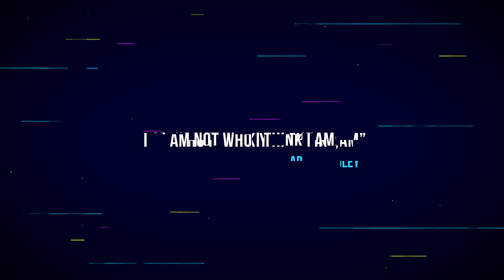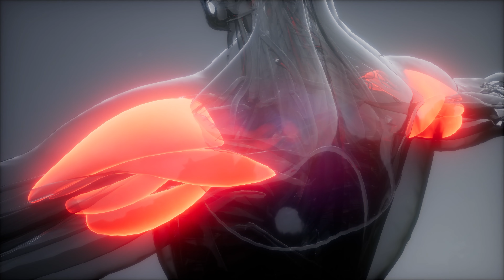How to Destroy Your 'Self' to Free Who You Are (3 Steps)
This video details the extremely dark, painful, and ultimately glorious process through which I was able to transform myself into a completely different person.

What I discovered, and the process I’m about to share with you guys… will probably make you uncomfortable, and possibly even upset, especially if you’re someone who believes that these sorts of transformations can only be achieved through a positive mindset and self-love.

Regardless of who you are and what your beliefs are - if you truly want to get the most out of this video, all I ask is that you keep an open mind.

In first part of this down the concepts and exact process that was CRITICAL to my transformation. And then at the end of the video, I’ll give you the exact formula that I used to reinvent myself from a powerless, futureless nobody, into a powerful, destiny-fulfilling somebody.

👍 If you want to support me: The greatest gift I could ask for is, only if you enjoyed the video, to please give it a like, share it with a friend or family member who can benefit, or leave a thoughtful comment.

⏰ TIMESTAMPS:
00:00 - Keep an Open Mind
01:18 - Destroy the Self Will Change You
02:03 - I am not Who You Think I am
03:19 - The More We Have, The More We Have to Lose
04:20 - See Ourselves as we Really Are
04:38 - The Old Me Was an Idiot
05:46 - Finally I Was Free
06:30 - Solitude Changed My Life
07:26 - The Comparison
07:44 - My Ironman
08:38 - My New Self on Others
09:03 - Closening